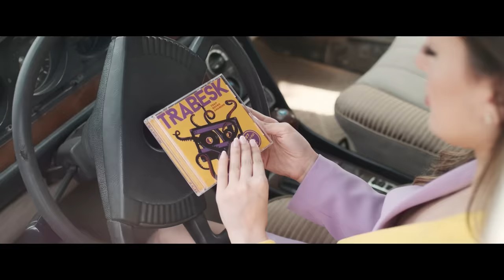Begüm Polat - Doyulur mu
Begüm Polat'ın, DMC & Dark'n Dark Music etiketiyle yayınlanan "Trabesk - I" albümünde yer alan "Doyulur mu" isimli şarkısı, video klibiyle netd müzik'te.

Söz: Neşet Ertaş / Kalan Music
Düzenleme: Hüseyin Çeliker
Yönetmen: Enes Bilal Taşcı
Klip Yapım: Honeybee İstanbul / Eylem Şirin

"Doyulur mu" şarkı sözleri ile

Tatlı dile, güler yüze Doyulur mu, doyulur mu
Aşkınan bakışan göze Doyulur mu, doyulur mu
Canâna kıyılır mı
Canânına kıyanlar
Hakk'ın kulu sayılır mı

Ah doyulur mu, Doyulur mu Canâna kıyılır mı
Canânına kıyanlar Hakk'ın kulu sayılır mı
Hem bahara hemi yaza Yârin ettikleri naza

Yâr aşkına çalan saza
Doyulur mu, Doyulur mu
Ah doyulur mu,
Doyulur mu
Canâna kıyılır mı
Zülüflerin dökse yüze
Yâr bâdeyi sunsa bize
Lebleri meyime meze
Ah doyulur mu, Doyulur mu
Canâna kıyılır mı Canânına kıyanlar